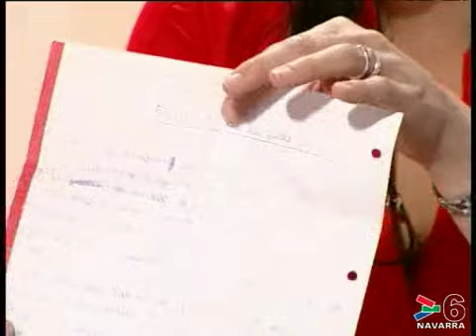PITUTI - PROGRAMA DE NIÑOS - 18 DE MARZO DE 2011 - CANAL 6 NAVARRA